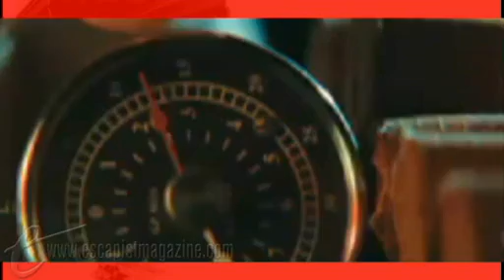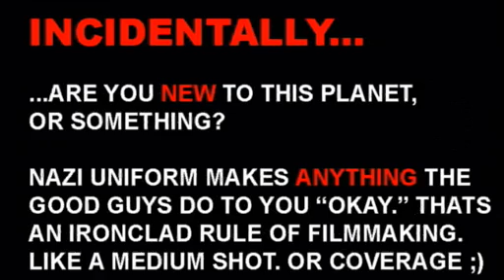INGLORIOUS BASTERDS (Escape to the Movies)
This week MovieBob checks out Quentin Tarantino's Inglourious Basterds.

Escape to the Movies reviews the week's most significant movie. Watch the next episode of Escape to the Movies a week early, only on The Escapist

New episodes of Escape to the Movies are released every Friday, only